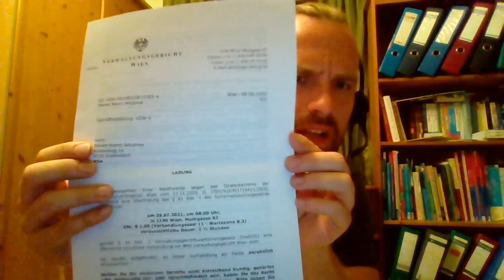I am going to court on my own - How I love a Challenge as well as escalate the situation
I would really appreciate your financial support also for the Work that I do.

Thank you so much! Steve